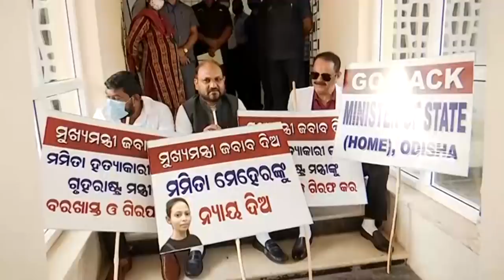ଅଧିବେଶନ ଆରମ୍ଭରୁ ମମିତା ତାତି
ହାତରେ ବ୍ୟାନର ଧରି ବିଧାନସଭାର ପ୍ରବେଶ ପଥରେ କଂଗ୍ରେସର ପ୍ରତିବାଦ। ମନ୍ତ୍ରୀ ଦିବ୍ୟଶଙ୍କର ମିଶ୍ରଙ୍କୁ ବିଧାନସଭାରେ ପୁରାଇ ନ ଦେବାକୁ ଏଭଳି ଢଙ୍ଗରେ ବାଟ ଓଗାଳିଥିଲା କଂଗ୍ରେସ।